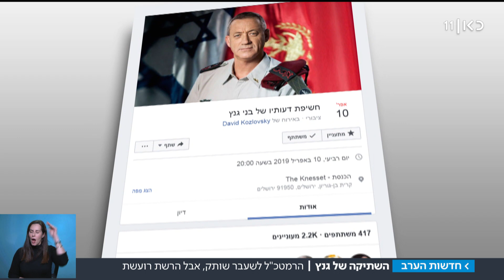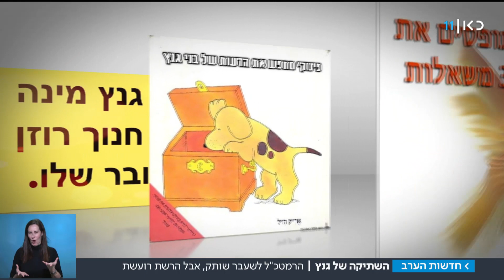התחמקות מאחריות? גנץ שותק, הרשת לא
מה לא נאמר על בני גנץ - הוא מדאיג את ראש הממשלה, יוצר סביבו באזז, הוא פוטנציאל   לשינוי, אבל הילד החדש בשכונה - בחר באסטרטגיה משלו: לשתוק בכל מחיר. השתיקה מעוררת הרבה אמוציות - גם במערכת הפוליטית, אבל גם ברשת. כתבתה של שירה הדס-נקר, מתוך חדשות הערב 09.01.19